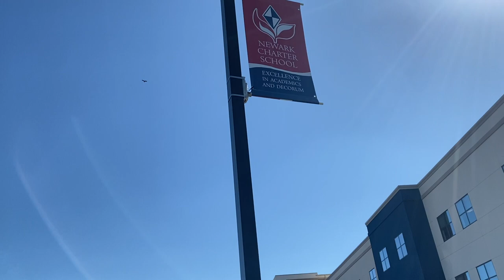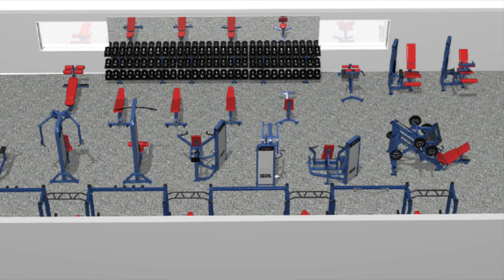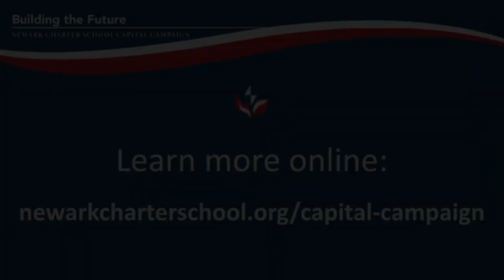Building the Future: Construction Update